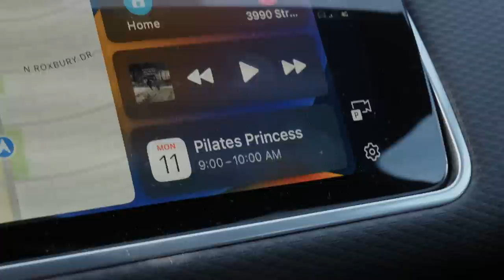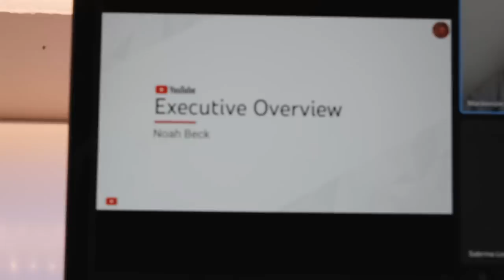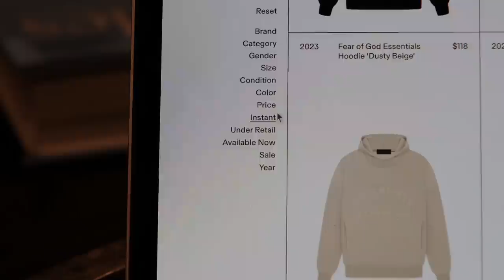updated skincare, q&a, work- a day in my life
alo w vinny, coworking day (getting ready for my hawaii trip), juicy q&a's, and more!!